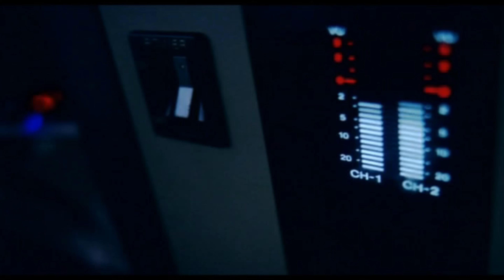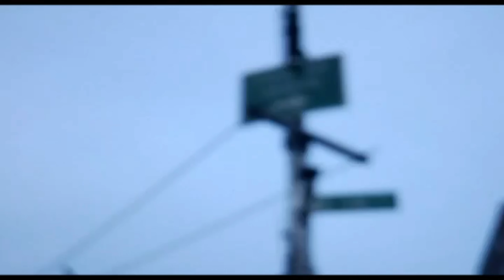Desaparecidos - Fiesta Loca